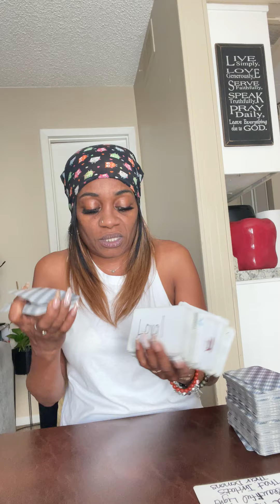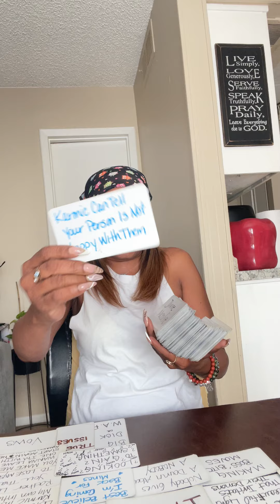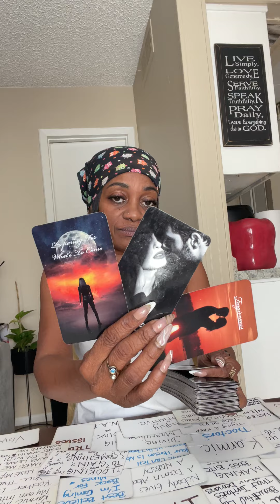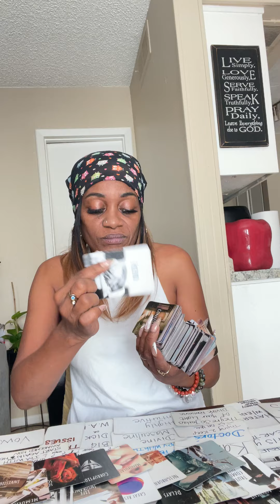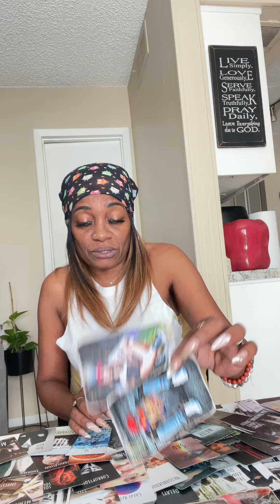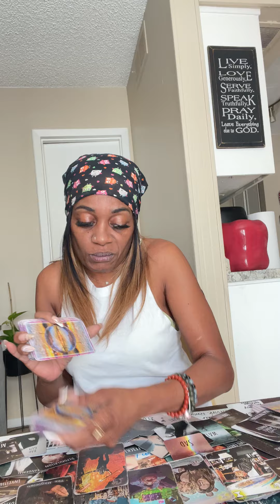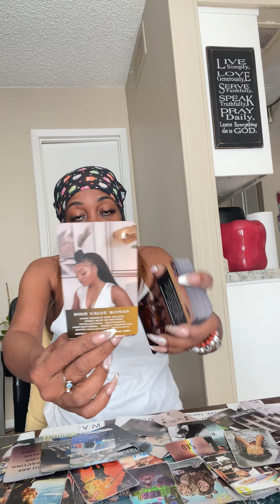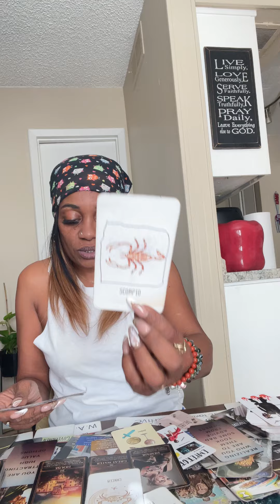🧿Regret Not Holdn Back🏛️Tried 2Stop UR PERSON From Comin Towards U🏍️Rude Awakenin🦋Left Them Stuck♟️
Feeling Regret Taking Risk 👀You Were Right They’re Fuccn Karmic😨You’re attracting High Value Options⚖️